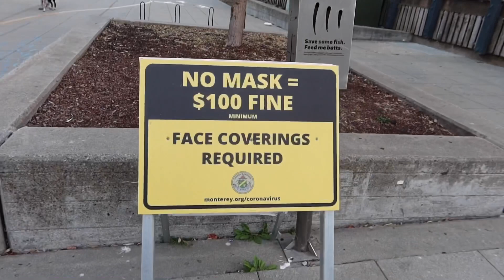FIRST VLOG BACK!!! I took a TRIP!!